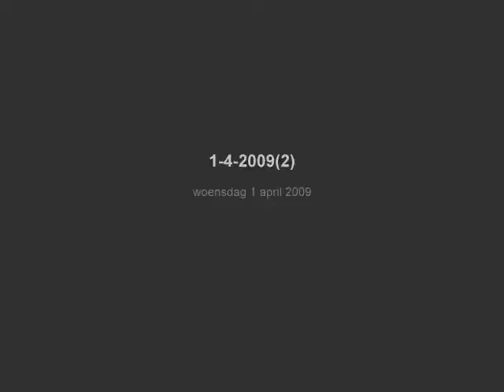Brielle 1 april viering 2009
Kleine foto impressie van de 1 april viering in Brielle 2009